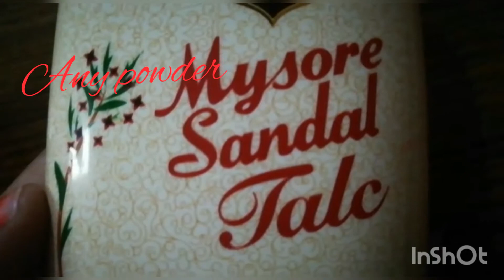How to do polymer clay || VERY easy || NAVYA KAVYA AMAZING WORLD ❤️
Hello everyone

How is my idea 💡?